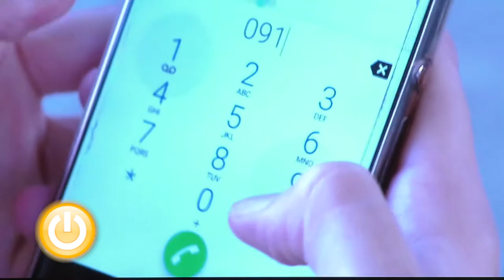Zoido presidirá los actos del Día de la Policía que se celebrará en Badajoz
El Día de la Policía Nacional se celebrará en la ciudad del 22 al 29 de septiembre. El programa contempla exposiciones, conferencias, exhibiciones, entregas de premios, un concierto y una carrera nocturna.

Un contenido producido por RECarmy.com Productora Audiovisual Badajoz Extremadura ) para Badajoz Online Tv la Televisión Municipal del Ayuntamiento de Badajoz.